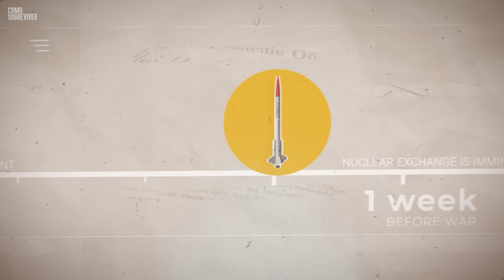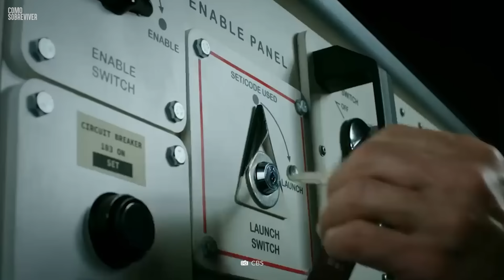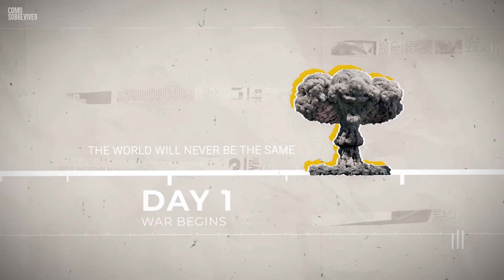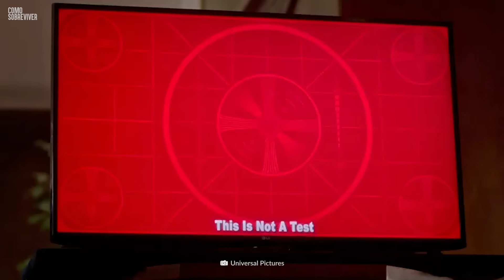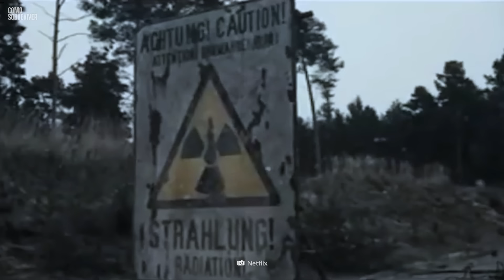I.A prevê a 3º guerra mundial: simulação de guerra nuclear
É assim que será o verdadeiro fim do mundo, de acordo com a IA